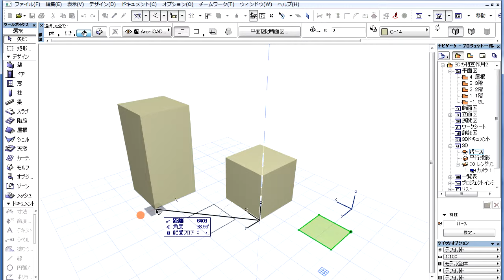ArchiCAD 16 - 3Dの相互作用 - 3D移動テクニック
ArchiCAD 16では3Dウィンドウでの要素のドラッグ操作が改善されました。

ペットパレットのドラッグコマンドが動作する方法として、ドラッグベクトルの開始点は、常に選択した要素の頂点、辺、表面上になくてはなりません。